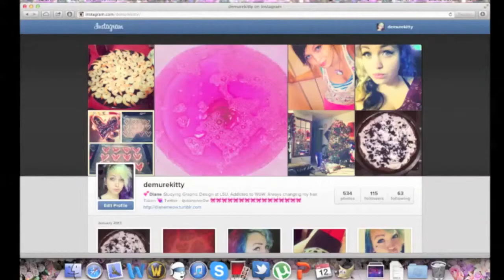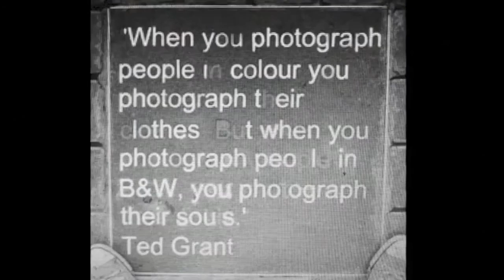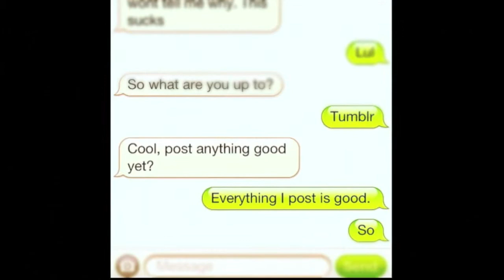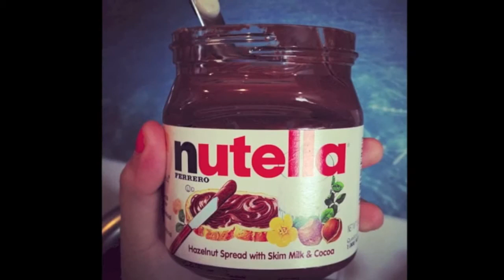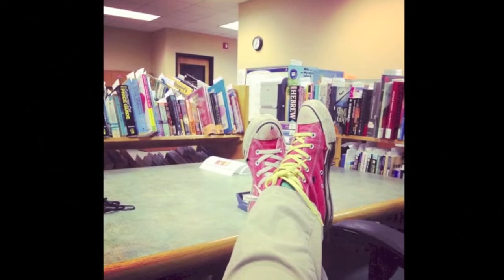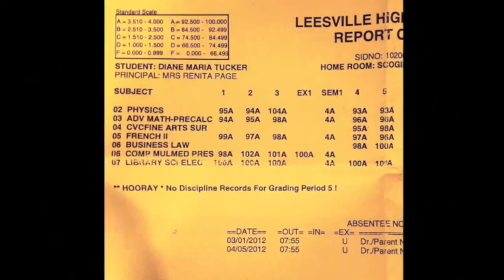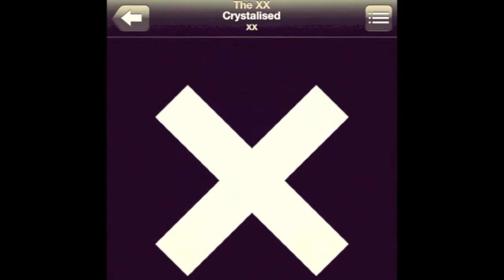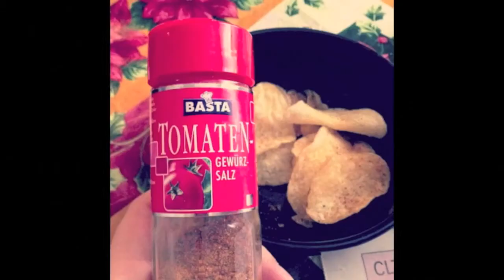♡Instagram photos of 2012 pt 1♡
: DTK12